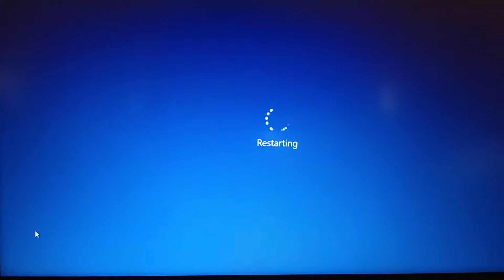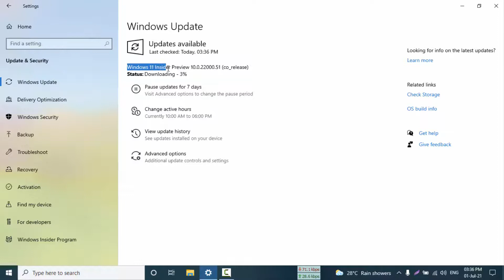How to get Windows 11 Insider Preview Builds | easy way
Follow this quick how-to guide to start running Windows 11 Insider Preview Builds, and experience the latest Windows 11 features. to learn about why and how we built Windows 11.